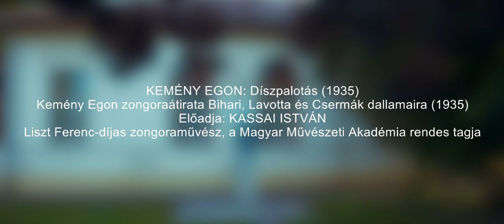KEMÉNY EGON: Díszpalotás (1935) ● Előadja: KASSAI ISTVÁN Liszt Ferenc-díjas zongoraművész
KEMÉNY EGON: Díszpalotás (1935) ●
Kemény Egon zongoraátirata Bihari, Lavotta és Csermák dallamaira

Előadja: KASSAI ISTVÁN
Liszt Ferenc-díjas zongoraművész, a Magyar Művészeti Akadémia rendes tagja

RÁKOSHEGYI BARTÓK ZENEHÁZ  2019. május 11. szombat ● „DÍSZPALOTÁS”   Szecsődy Ferenc hegedű- és Kassai István zongorakoncertje

Kemény Egon (Bécs, 1905 – Budapest, 1969) kétszeres Erkel-díjas zeneszerző
Wikipédia:

Kemény Egon CD-n megjelent művei azonnal megvásárolhatók a webáruházban.
● Kemény Egon művei szerzői jogvédelem alatt állnak. ●

EGON KEMÉNY (Vienna, 1905 - Budapest, 1969) was a Hungarian composer, a master of the noble light music of the 20th century in Hungary. As a student of the Viennese Academy of Music, he accomplished his studies with Franz Schmidt (1925). In 1953 and in 1955, he was awarded the prestigious Erkel Prize. The first successes of Egon Kemény were achieved in Budapest in 1927, where he lived and composed to the end of his life and created the Hungarian style of Gershwin's symphonic light-music. Between 1930 and 1933 he lived in Berlin, where as Paul Abrahams's best friend and for being also a genius in the field of music, he turned all his creative skills as Abraham's contractual orchestral arranger into the operettas. During the 40 years of his career as a composer, his works reached all segments of the audience. His works, the little songs for kindergarteners and the works for children's choirs, as well as the works composed for adults - operettas, songs, song cycles, symphonic orchestral works, poems set to music, music to radio plays and film music - were well known, successful, popular, and played in a great number of performances. His works were performed by the best Hungarian opera singers, operetta singers, and performers of his time. With his radio operetta "Maypole" ("Májusfa") was a new genre created in the history of the Magyar Rádió in 1949. His operetta "Somewhere in the South" ("Valahol Délen") was a box office hit for the Budapest Operetta Theatre (Fövárosi Operettszínház, in 1956), and it has been played Russian in Moscow, Sverdlovsk, St. Petersburg, and many other major theatres since 1957 in memorable performances, too. It is worthy of note that he was an excellent pianist. He also worked as a conductor and as a music associate at films (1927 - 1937). He was one of the founding member of Hungarian Association of Musicians.